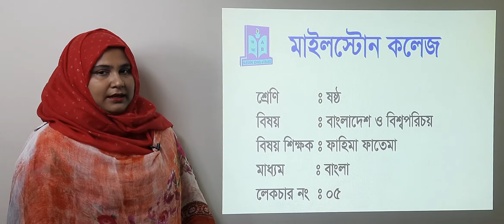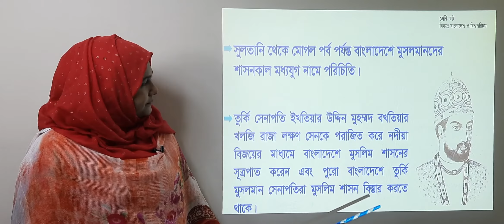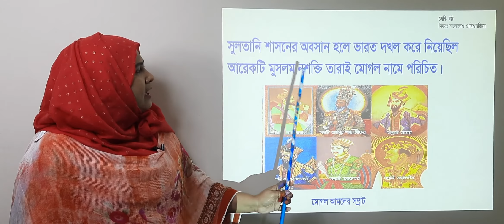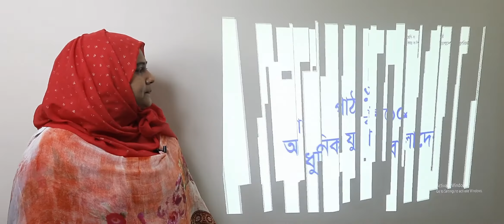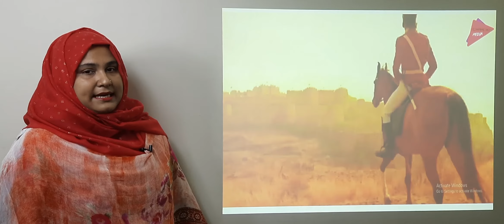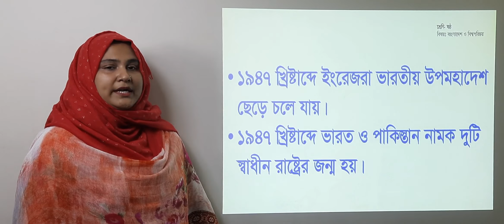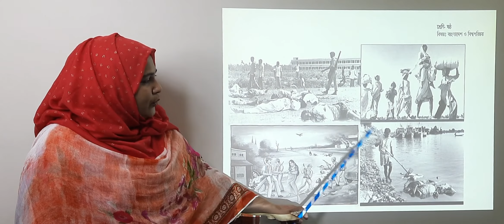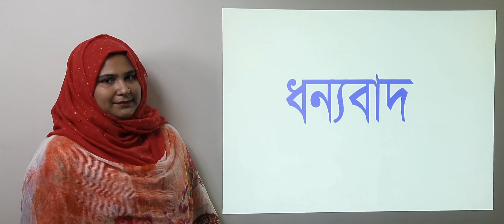21 VI BM BGS 05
21 VI BM BGS 05
Topic: Chapter 1, Lesson (9-10)
Teacher: Fahima Fatima, Milestone College